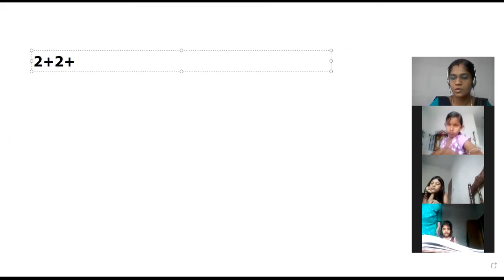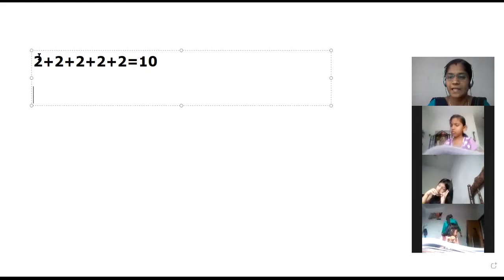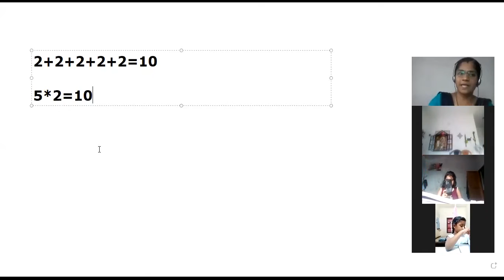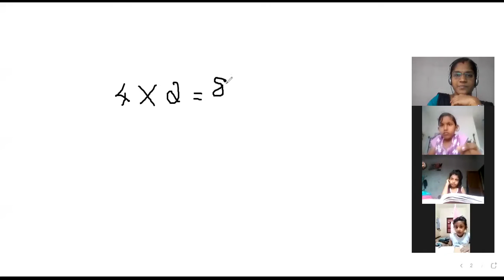CLASS 1 MATHS 28 DECEMBER 2020